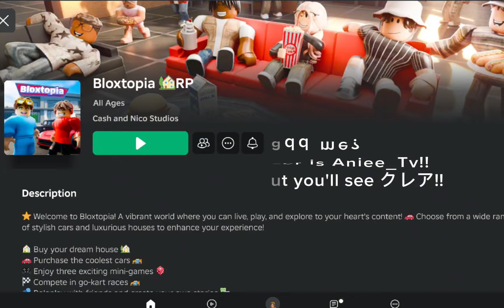BLOXTOPIA IS OUT NOW!! (CASH AND NICO FANS CAN JOIN THE GAMES!!)